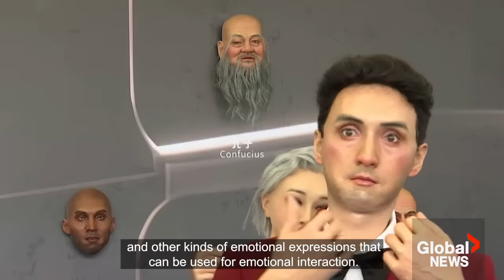China robot conference: Hyper-realistic androids show off emotional range in Beijing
Visitors were treated to a display of vivid androids among others at the 2023 World Robot Conference (WRC) in China's capital Beijing on Thursday, with new technological advancements that upgraded the humanoid robots' micro-expressions and gestures.

The human-like robots won praise from some visitors while others expressed shock at their hyper-realistic appearance.